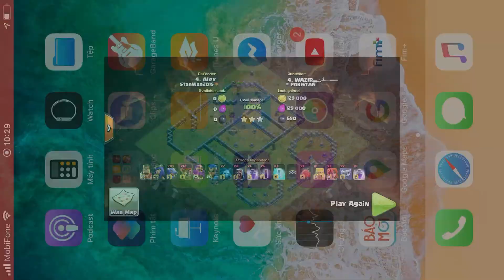Base clear 369 rong lon doi 2 block base Alex